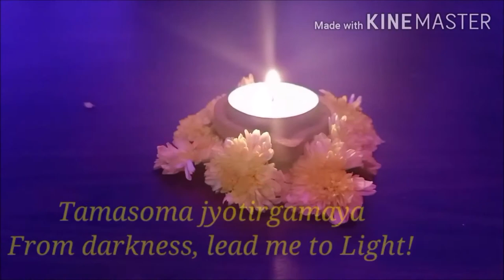Top 5 health tips in telugu | 5 ఆరోగ్య సూత్రాలు తెలుగులో| Dr.Kiranmayi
In this video talked about simple 5  telugu health tips that needs to be followed by every one.
QUERIES SOLVED:
1. telugu health and beauty
2. telugu health tips
3. telugu healthy tips
4. telugu health and beauty channel exercises
5. telugu health and beauty hair tips
6. telugu health and beauty tips syeraa
7. telugu health channel
8. telugu health and beauty diet plan
9. telugu health focus
10. telugu health and tips by telugu superhumans
11. telugu health and beauty exercise by telugu superhumans
12. telugu health and beauty belly fat
13. telugu health beauty tips
14. telugu health blogs
15. telugu badi health
16. telugu badi health tips
telugu health and beauty weight loss|health and beauty telugu vlogs
telugu health care|health card details telugu|health chitkalu telugu
cvr health telugu|tongue colour health telugu|health tips in telugu for childrens|health care tips telugu|health mantra telugu dr ramachandra|Top 10 health tips in telugu | 10 ఆరోగ్య సూత్రాలు తెలుగులో (300 పుస్తకాలు నుండి )|telugu Superhumans

gut health telugu|mana health telugu hair|happy health telugu|hiv women's health telugu|telugu health tips mana health|health habits in telugu
heart health telugu|health tips in telugu hair|telugu techtuts health insurance|telugu health tips in telugu|health juice recipes telugu
mana telugu health tips lifestyle|vestige liver health telugu|health tips telugu lo|liver health telugu|health mantra telugu|mana health telugu
mana arogyam telugu health tips